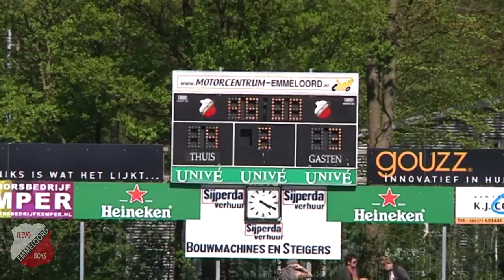Samenvatting Flevo Boys - ACV (seizoen 2015/2015)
Flevo Boys is bij winst verzekerd van Hoofdklasse in het komende seizoen. Kan de ploeg een driepunter pakken tegen het 'geprikkelde' ACV?